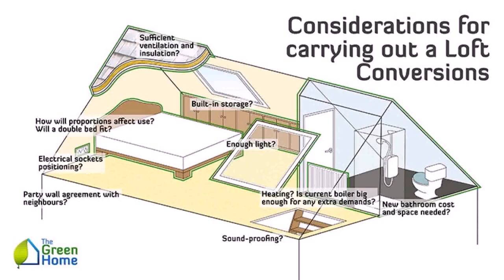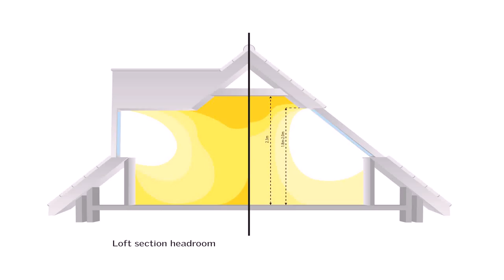Loft Conversion Regulations Bungalow - Gif Maker DaddyGif.com (see description)